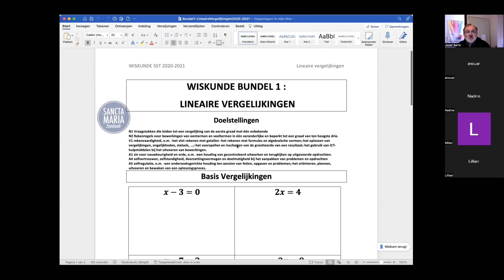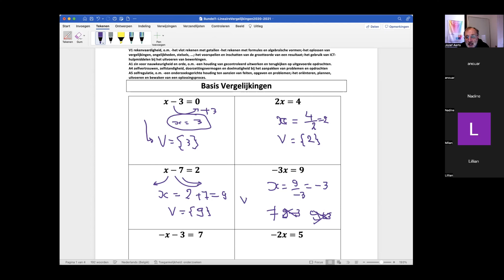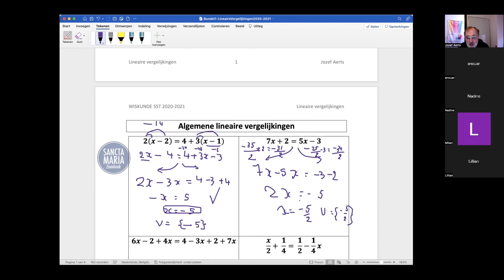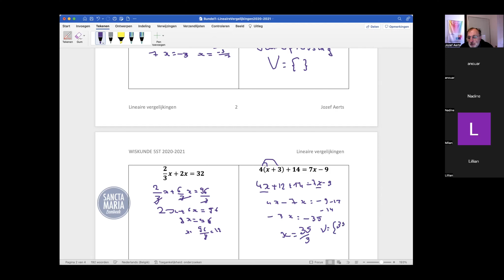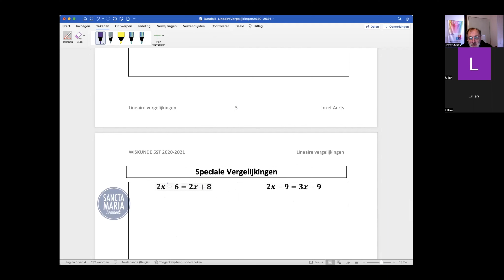2773 Lineaire vergelijkingen (met veel oefeningen zodat ook jij wiskunde kan)